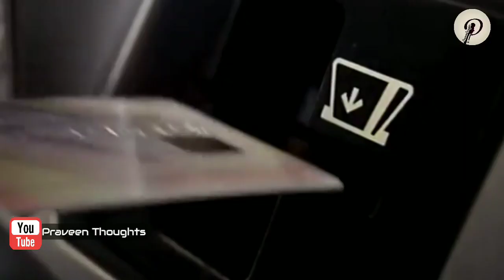How ATM Machine works | Praveen Thoughts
This video describes that how ATM machine works which has certain stage of securities. This video is pure educational purpose only. Not to promote any ideas. I hope you people love this video and share this info with your friends.

Praveen thoughts